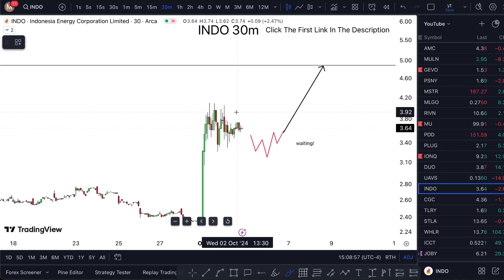INDO Stock (Indonesia Energy stock analysis) INDO STOCK PREDICTION INDO STOCK analysis INDO stock